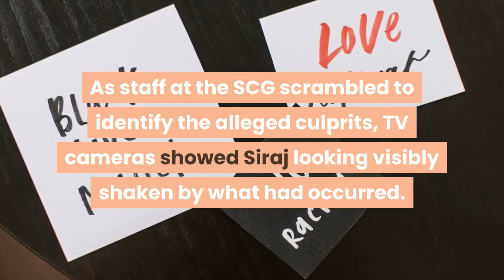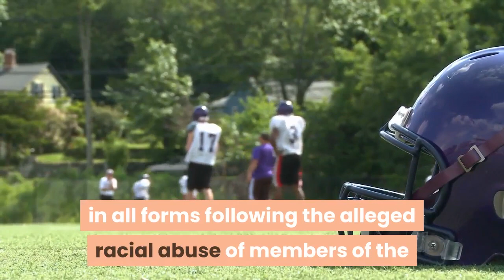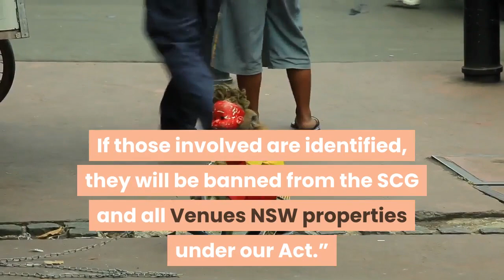Play Halted In Australia India Test Match After “Racial Abuse” Of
Play on Day Four of the Test Match between Australia and India has been halted after Indian fast bowler Mohammed Siraj was allegedly racially abused by spectators at the Sydney Cricket Ground (SCG). Siraj could be seen in the outfield gesticulating at unknown persons in the stands when his captain, Ajinkya Rahane intervened. Jasprit Bumrah was midway through his run-up to bowl when Rahane called him off. Rahane walked over to the square-leg umpire, Paul Reiffel, to remonstrate, causing Reiffel to stop play and contact security. As staff at the SCG scrambled to identify the alleged culprits, TV cameras showed Siraj looking visibly shaken by what had occurred. The Indian bowler, who is making only his second Test appearance, seemed to identify the culprits and, after a prolonged delay, police marched six young men from the stadium. The incident comes fresh on the back of complaints of similar abuse that were made last night after Day Three had ended. Sirah and Bumrah informed the Indian team management that they had been abused, causing an official complaint to be lodged."Cricket Australia (CA) has reaffirmed its zero-tolerance policy towards discriminatory behaviour in all forms following the alleged racial abuse of members of the Indian cricket squad by a section of the crowd at the Sydney Cricket Ground on Saturday," said a statement from the Test organizers.“Cricket Australia condemns in the strongest terms possible all discriminatory behaviour,” said Sean Carrol, Head of Integrity and Security at Cricket Australia. “If you engage in racist abuse, you are not welcome in Australian cricket.”“CA is awaiting the outcome of the International Cricket Council’s investigation into the matter reported at the SCG on Saturday. Once those responsible are identified, CA will take the strongest measures possible under our Anti-Harassment Code, including lengthy bans, further sanctions and referral to NSW Police.”“As series hosts, we unreservedly apologize to our friends in the Indian cricket team and assure them we will prosecute the matter to its fullest extent.”Local government officials said that security camera footage from the SCG was being studied to help identify the culprits. Given the 25% capacity enforced due to COVID-19 restrictions, few fans were in the area at the time.“At the SCG, we pride ourselves on welcoming anyone and everyone in a safe and inclusive environment,” said Kerrie Mather, Venues NSW’s Chief Executive.“We are taking this extremely seriously. If those involved are identified, they will be banned from the SCG and all Venues NSW properties under our Act.”